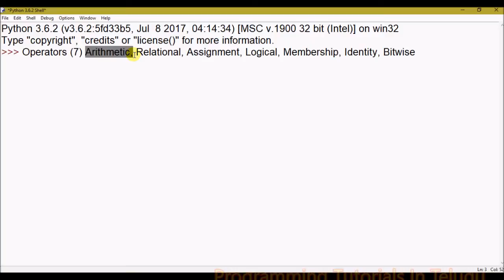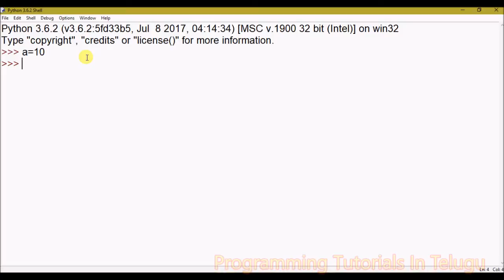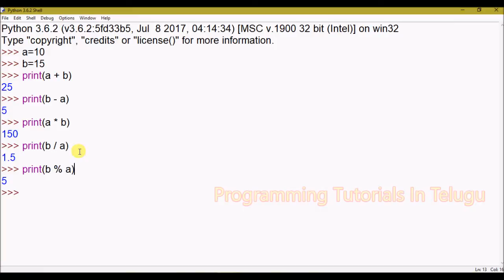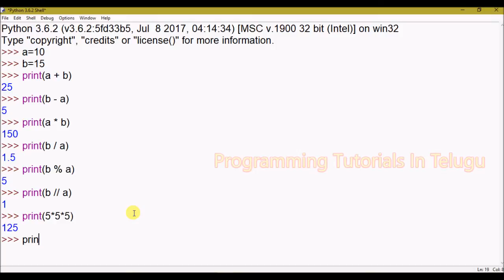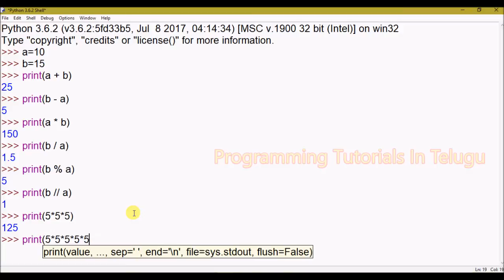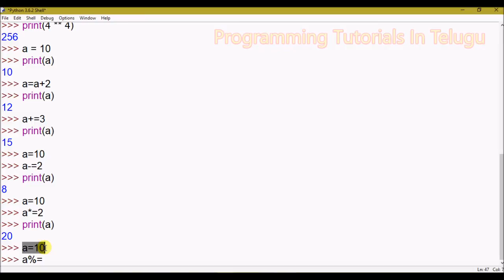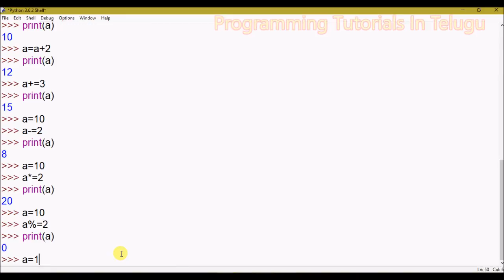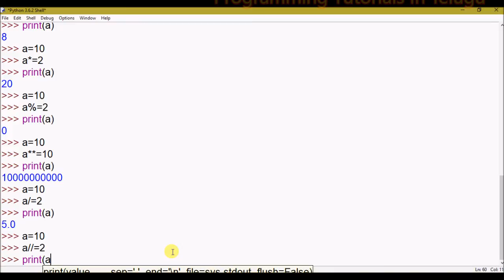Operators in Python in Telugu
python operators in telugu,
arithmetic operators in python telugu,
assignment operators in python telugu,
python arithmetic operators in telugu,
python assignment operators in telugu,
python arithmetic and assignment operators in telugu